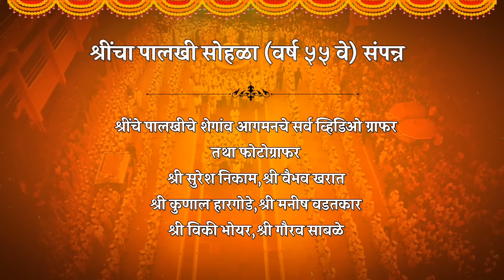श्रींचे पालखीचे शेगांव येथे आगमन | गजानन महाराज पालखी | संपूर्ण आगमन सोहळा 2024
Gajanan Maharaj's Palkhi has reached At Shegaon

श्रींचे पालखी सोहळ्याचे रविवार
११ ऑगस्ट २०२४ रोजी स्वगृही आगमन

दि.१३ जून २०२४ श्रीक्षेत्र पंढरपूर पायीवारी करीता श्रीक्षेत्र शेगांव येथून प्रस्थान झालेला श्रींचा पालखी सोहळा ७२५ कि.मी.चा प्रवास करून श्री क्षेत्र पंढरपूर येथे १५ जुलै २०२४ रोजी पोहोचला होता.श्री क्षेत्र पंढरपूर येथे ५ दिवसांचा मुक्काम करुन २१ जुलै २०२४ रोजी श्रींचा पालखी सोहळा परतीच्या मार्गावर निघाला. त्यानंतर पंढरपूर ते शेगांव असा ५५० कि.मी.चा पायी प्रवास करुन श्रींचा पालखी सोहळा स्वगृही परतला, दुपारी १२ वा. श्रींचे पालखीचे श्री गजानन वाटीका येथे आगमन झाले व दुपारी १ वा. श्रींचे पालखी परिक्रमेस आरंभ होऊन सायंकाळी ६ वा. दरम्यान श्री मंदिरात आगमन झाले.

On 13th June 2024 Sri Kshetra Pandharpur, the palkhi procession departed from Sri Kshetra Shegaon and reached Sri Kshetra Pandharpur on 15 July 2024 after traveling 725 km.  The ceremony started on the way back.  After traveling 550 km from Pandharpur to Shegaon on foot, Sri's Palkhi Sohla returned home at 12 noon.  Sri's Palkhi arrived at Sri Gajanan Vatika and at 1 pm.  Sri's Palkhi Parikrama starts at 6 pm.  In the meantime arrived at Shri Mandir Shegaon.

पूर्ण केला पूर्ण केला । पूर्ण केला मनोरथ ॥१॥
घरा आले घरा आले । घरा आले कृपाळू ॥२॥
सांभाळिलें सांभाळिलें । सांभाळिलें अनाथा ॥३॥
केला निळा केला निळा । केला निळा पावन ॥४॥

श्रींचा आगमन सोहळ्याचे फोटोग्राफर व व्हिडिओग्राफर

श्री सुरेश निकम
श्री वैभव खरात
श्री कुणाल हारगोडे
श्री मनोज वडतकार
श्री विक्की भोयर
श्री गौरव साबळे

व इतर सर्व मुक्काम मार्गातील फोटोग्राफर
यांचे मनपूर्वक अभिनंदन व आभार

श्री गजानन महाराज संस्थान, शेगांव
श्री गजानन महाराज पालखी सोहळा, शेगांव

श्रींचा पालखी सोहळा (वर्ष ५५ वे)